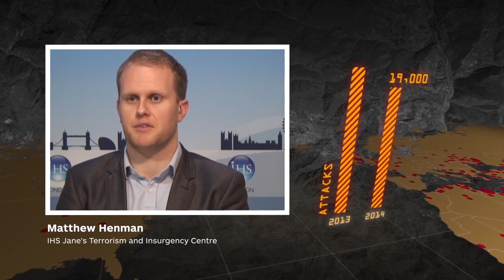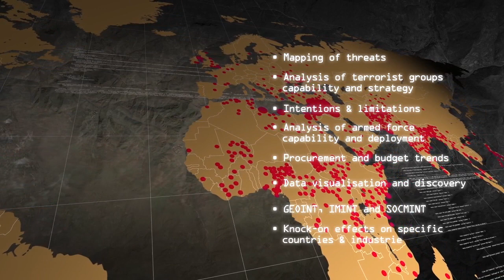A new perspective on the asymmetric threat landscape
IHS analysts assess the impact of the rise of the Islamic state on global security, energy, maritime and trade.